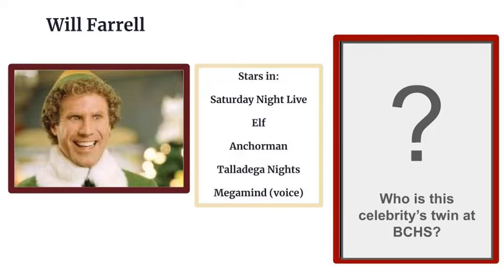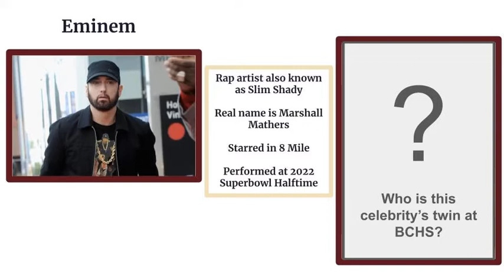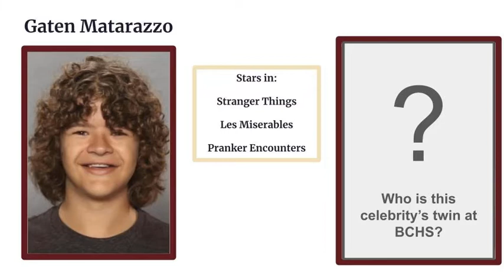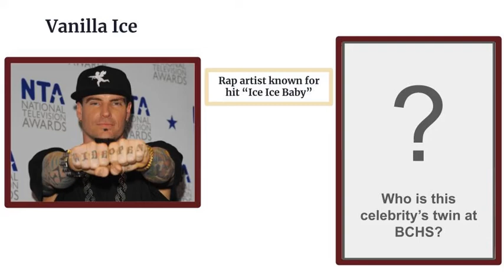PAW News Collegiate Celebrity Twins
Celebrity doppelgangers